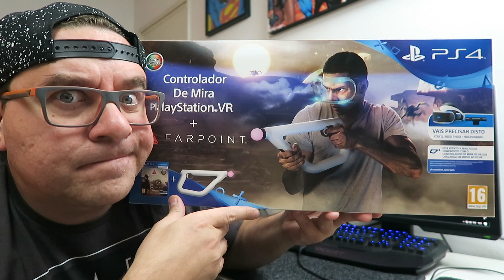NOVO CONTROLADOR DE MIRA PLAYSTATION VR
PARCERIAS